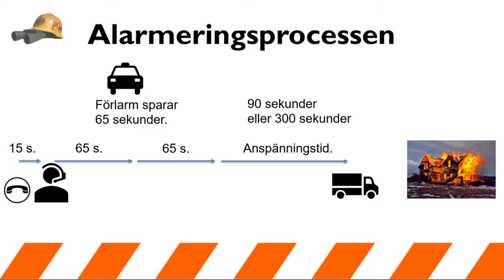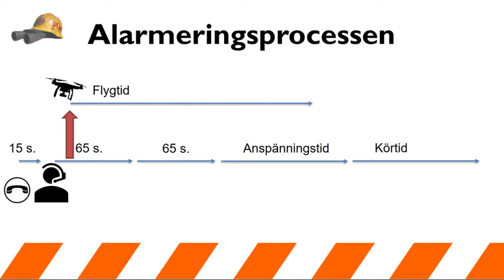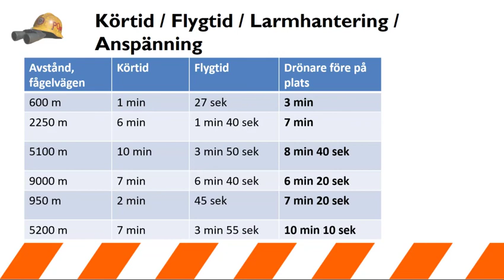Drönare framtidsspaning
PO på Utkiken spanar lite på framtidens drönaranvändning för räddningstjänsten. En kortversion av ett föredrag på Skadeplatskonferensen 2017